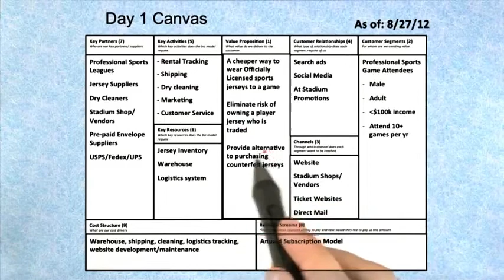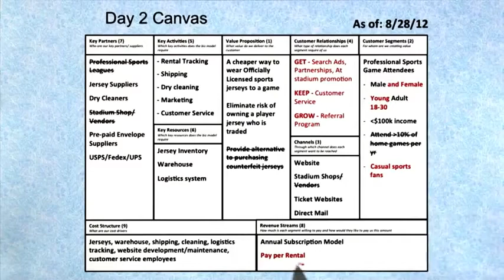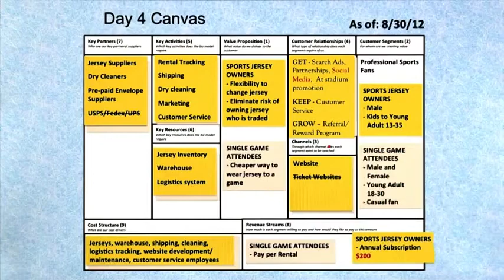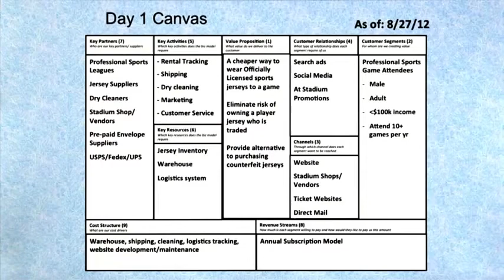B2 19 JerseySquare Introduction